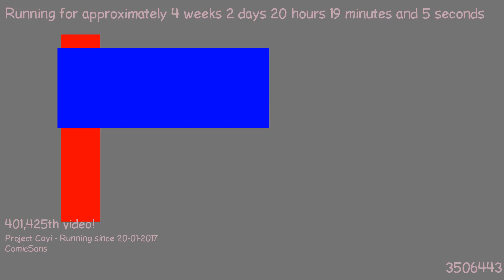1487614999 - Webdriver Cavi - F_0